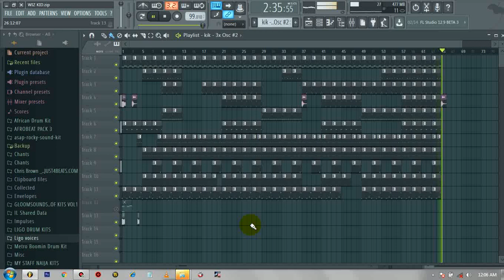WIZ KID_Daddy YO | instrumental